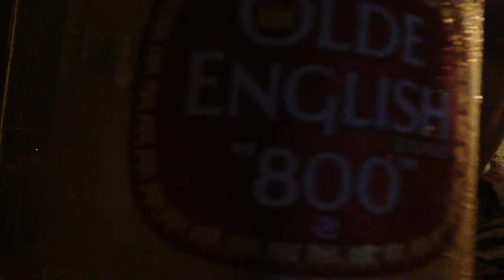Olde English Taste Test - #42